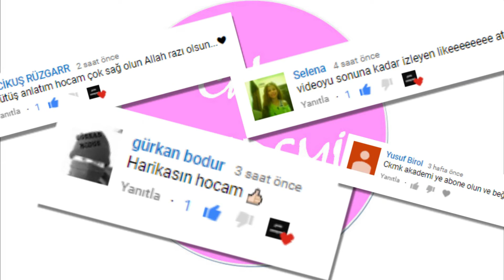3 Milyon Kez TEŞEKKÜRLER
1 yılı aşkın süredir CKMK AKADEMİ olarak hizmet vermiş olduğumuz YOUTUBE sayfamızda en iyi şartlarda ders anlatımı yaptığımızı düşünüyoruz. Hedefimiz her öğrenciye ulaşarak Ülkemizin Eğitimine katkıda bulunmaktır. CKMK AKADEMİ Ailesi olarak 3 Milyon görüntülenmeye bizleri ulaştıran Değerli Öğrencilerimize Teşekkür EDERİZ.